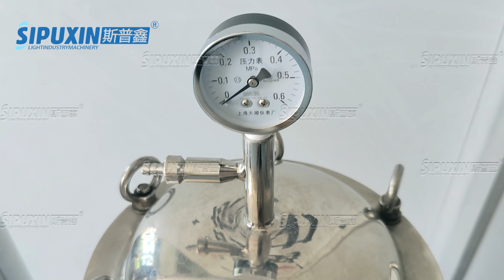Filtering bag with pump